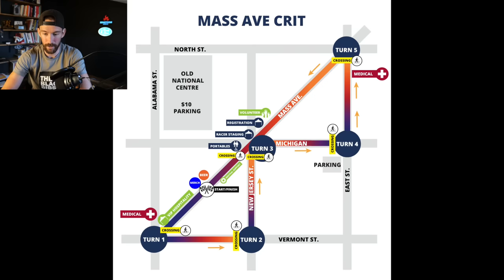I'm Done With Crit Racing | Mass Ave Crit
(Please visit my most recent video upload for up-to-date codes and deals)

IGNITION COACH CO:
Ready to get serious about your training and racing goals?

TRAINING PLANS:
I’ve put together a few training plans to get your training off the ground. If you’d like to purchase a Training Plan you can do so below. All plans are $49!

STATE BICYCLE CO:
My bike sponsor for the year is State Bicycle Co. and I’m really excited about this partnership. State’s goal is to make cycling more accessible by offering high-quality bikes at affordable prices. And I’m all about getting more people on bikes!

FIX MFG:
Fix makes wicked awesome tools and pumps. The e-inflator is perfect for traveling and is rechargeable! Their super compact tool is my go-to for racing since it takes up so little space in my already-stuffed jersey pockets.

ROKFORM:
Rokform makes wicked awesome phone cases and accessories to make riding your bike with your phone super easy.

RIGD BIKE RACK:
The Rig’d RambleRack is built to last and perfect for traveling (or off-roading) with your bike. This will be the last bike rack you every buy.